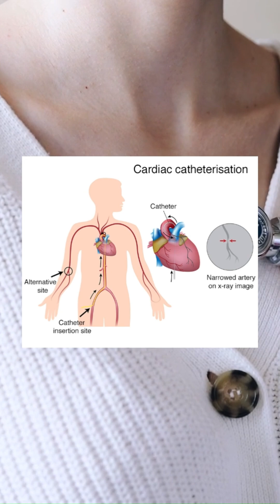Self experimentation in medicine: Werner Forssmann and heart catheterization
Recreational Science (recscipod): the podcast where laughable scientists discuss laughable science.
You can find full episodes at the links below and everywhere great podcasts are found:
• Amazon Music